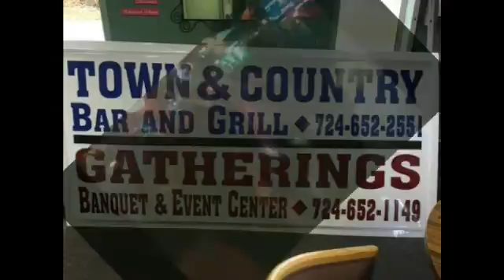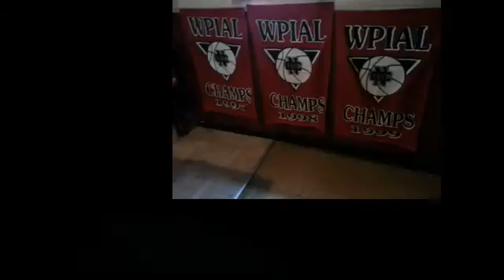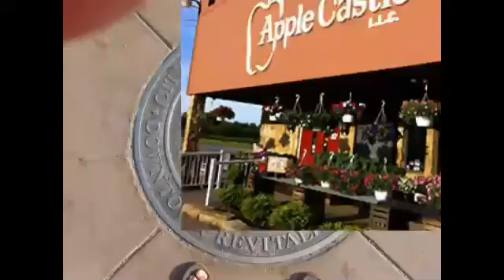NCTV45′s NewsWatch MidDay Thursday September 13 2018 with Angelo Perrotta